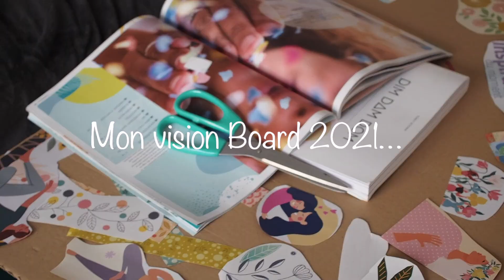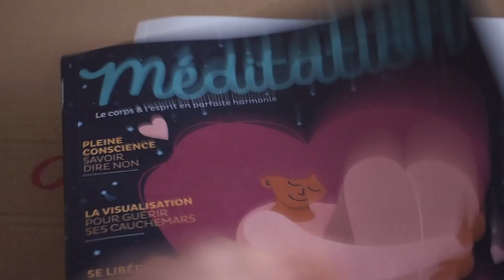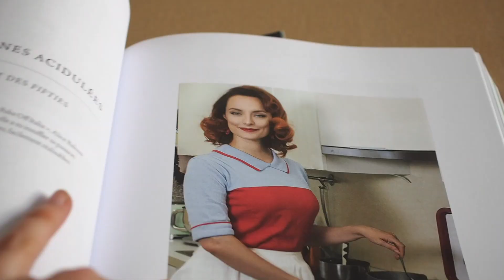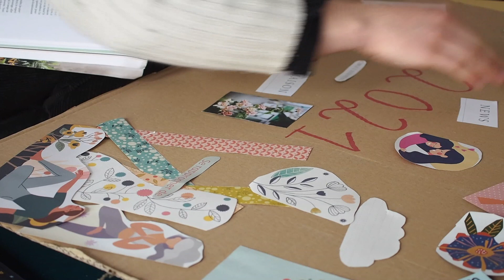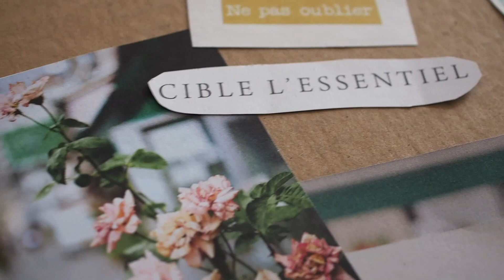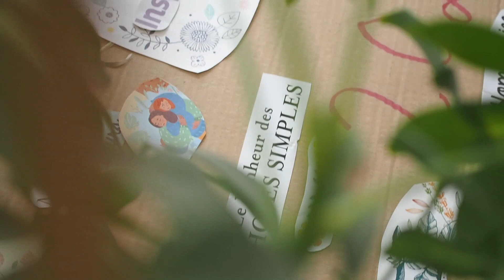Mon vision board 2021 💪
Découvrez à l'aide de mon vision board quels sont les projets que j'ai pour cette nouvelle année 2021 ! Un déménagement en vue ? Un changement de nom pour ma marque ? Je vous dévoile tout 👌

Je m'appelle Marion et je suis les petites mains qui se cachent derrière chaque bijou Elle & Sens, ma marque de bijoux éthiques et responsables.

J'espère que ce mood board / vision board vous inspirera et vous donnera envie de créer le vôtre !

Dites moi si cette vidéo vous a plu en commentaire et si vous avez l'habitude de faire ce genre de moodboard, je serai ravie d'échanger avec vous ☺️

___________🎁👇 •  CADEAUX  • 👇🎁_____________________

🎁 Cours vidéo 100% Gratuit : Le plan d'action en 3 étapes pour vendre tes créations en ligne en seulement quelques heures par semaine :

🎁 Télécharge le PDF Gratuit : GUIDE EXPRESS pour lancer ta boutique en ligne et vendre tes créations en 30 jours !

🎁 Recevoir le GUIDE 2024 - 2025 en PDF : "Comment faire le bilan de sa marque et planifier correctement une nouvelle année"

___  • Liens utiles •  ___